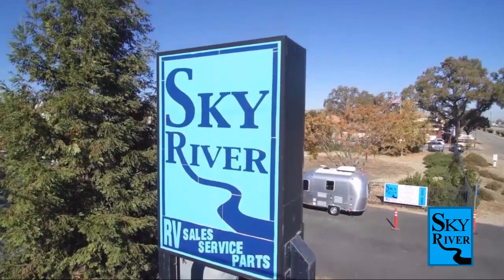2022 Thor Motor Coach Tellaro 20L Paso Robles Pismo Beach Atascadero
2022 Thor Motor Coach Tellaro 20L Stock Number: YC2331 Vin:YC2331.